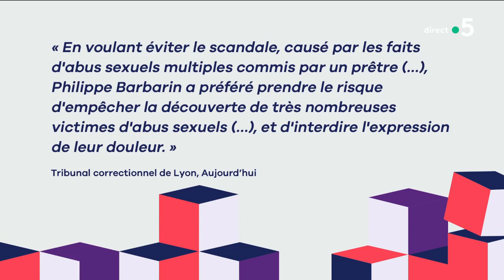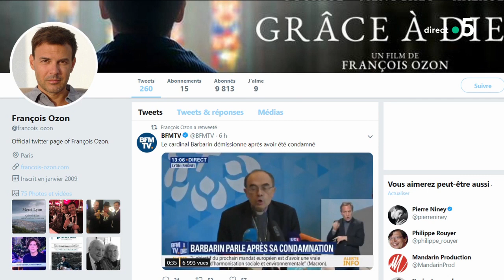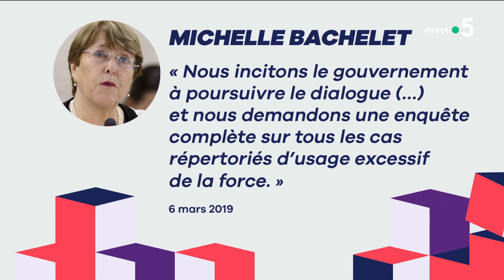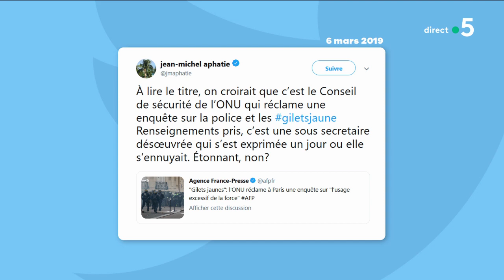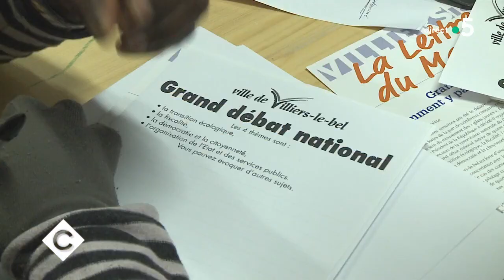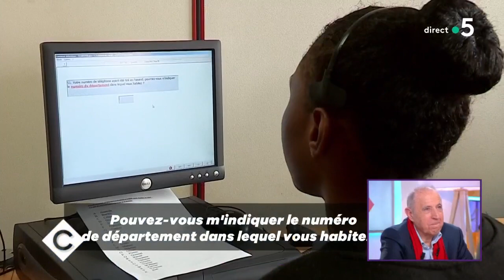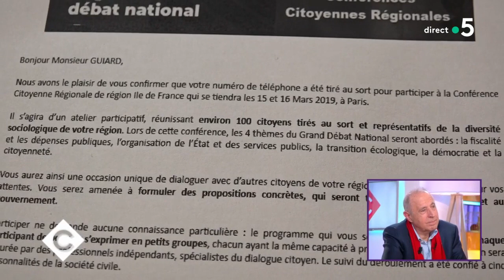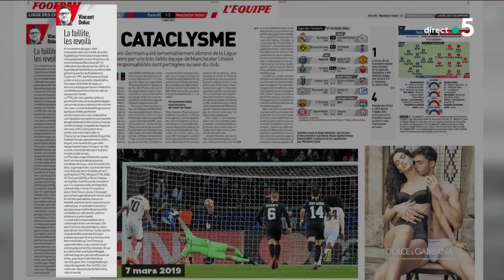Le 5 sur 5 ! - C à Vous - 07/03/2019